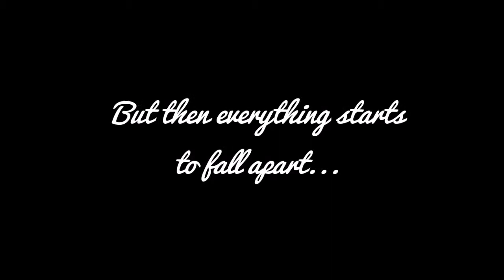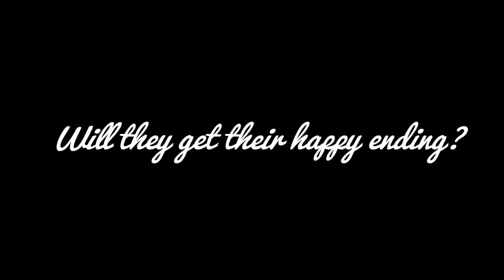Love Cancer and Me - Wattpad Trailer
Darcy Silver was seven years old when she was diagnosed with AML, Acute Myeloid Leukemia, a type of cancer. Ten years later after her diagnosis and she has had 19 surgeries and counting, after being in remission for four years the cancer is back and spreading fast. Darcy is now 17 and she will be starting chemotherapy once again, but she is drained of hope. She feels she's done fighting, until she meets Nathan Flynn, a 18 year old boy who is new in town and becomes friends with Darcy's brother, Matt.   None of Matt's friends have ever had the guts to go after his little sister but will Nathan be different? Darcy becomes friends with Nathan but she refuses to tell him she's sick and swears Matt to secrecy. But how long will her secret stay a secret? Will he find out? It's bound to happen. Will he be mad? Sad? Darcy's journey is a roller coaster and full of emotions. No one ever said life was supposed to be easy.